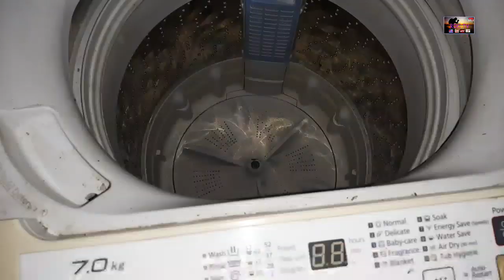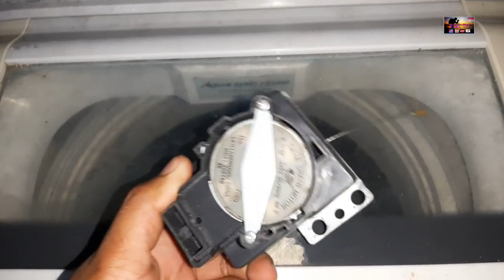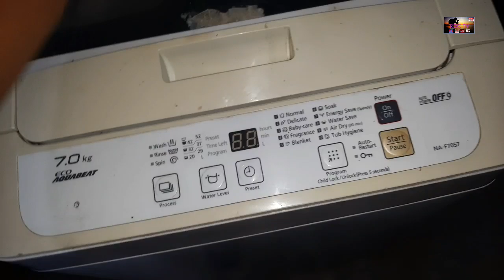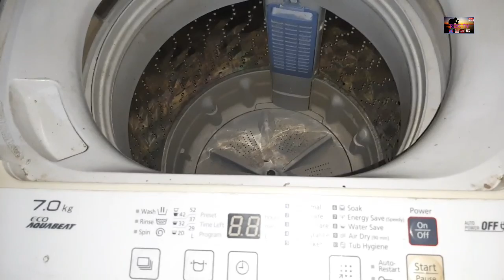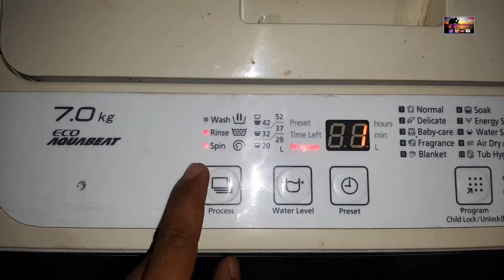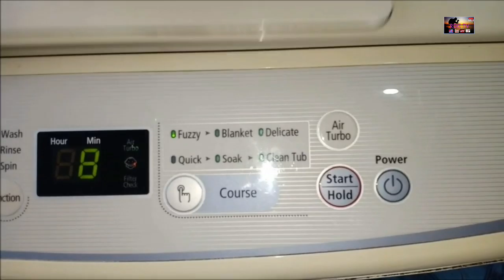Automatic Washing machine Defective drain motor / Not draining and spinning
This video is about trouble shooting and  fixing an automatic washing machine that  has a defective drain motor problem.

RDC TV - Ang Technician ng Bayan!